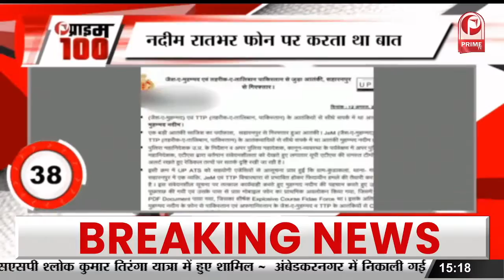TMKOC : तारक मेहता का उल्टा चश्मा' को मिली नई दयाबेन || Prime Tv